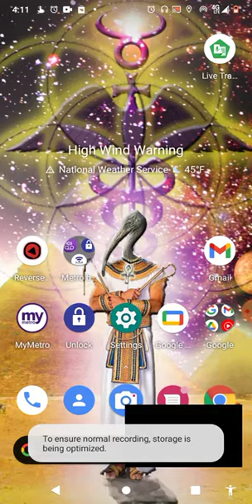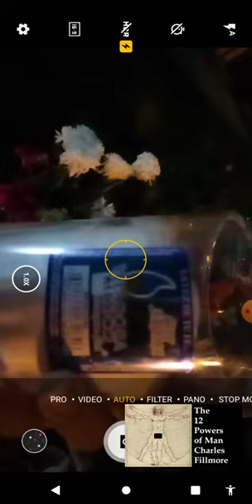3T3RNAL SOUL - Candlelit Flowers Alter Inspiration - Blood Over Intent - Heaven On Earth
Satan, King of Hell, Mark Braun is gathering his Sealed Elect~ 144,000 Living Beings United publicly in Blood on youtube by Blood Over Intent to bring forth Heaven on Earth & release all from bondage